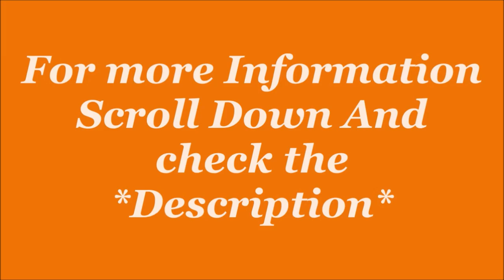Puma Men's Zeta Running Shoes| Sports Shoe | by JatShoes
Description-
Size:6,7,8,9,10,11,12, in UK
Color Name: Puma Peacoat-nrgy Blue-puma White, other.
Sole: Rubber
Closure: Lace-Up
Fit Type: Regular
Shoe Width: Medium
Style Name:-Running Shoe
Model Name:-Zeta
Brand Color:-Black-White
Activity Group:-Running
Care Instructions: Wipe with a clean dry cloth to remove dust
Period: 90 Days Manufacturer

Product details
Manufacturer ? : ? Puma
ASIN ? : ? B08TLXRJ4W
Manufacturer ? : ? Puma, PONTUS FOOTWEAR LTD. NATIONAL RD. #3 KHLA KRAHOEM VILLAGE, TAPHEM COMMUNE 210213 TRAMKAK DISTRICT